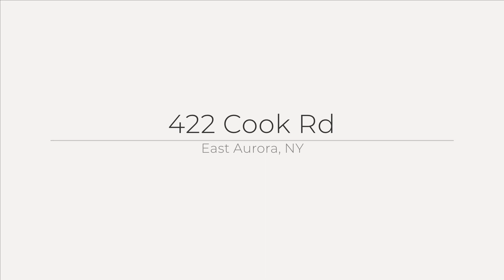422 Cook Rd, East Aurora, NY